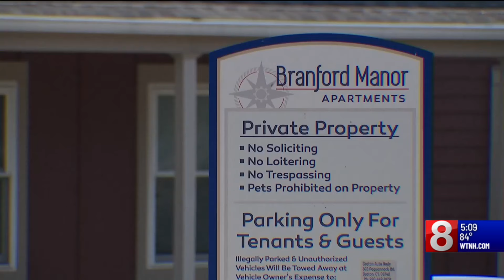4 charged after Groton home invasion sends victim to hospital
4 charged after Groton home invasion sends victim to hospital